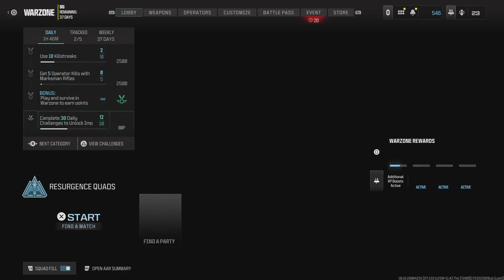Call of Duty_20240811222353